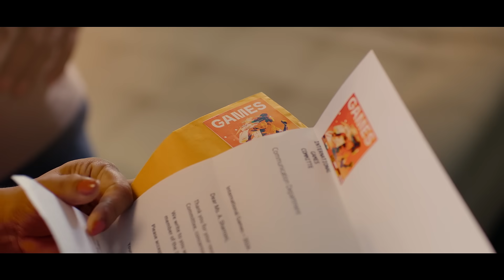පිරිපුන් ජීවිතයකට ඔබ සමගින් පෙරට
යූනියන් ඇෂුවරන්ස් සමාගමේ අරමුණ වන්නේ ඔබට රැකවරණය සලසන අතරම, සෑම අතින්ම ඔබේ යහපැවැත්ම තහවුරු කරන සේවාවක් ඔබ වෙත පිරිනැමීම ය.

ඔබ මූල්‍යමය වශයෙන් මෙන්ම මානසික වශයෙන් හා ශාරීරික යහපැවැත්මෙන් ශක්තිමත් කිරීම තුළින්, ජීවිතයේ ඉලක්ක හඹා යාමට අවශ්‍ය කරන ශක්තිය හා ආත්ම විශ්වාසය ඔබ තුළ ඇතිකරවීම අපගේ ඉලක්කයයි.

එමෙන්ම නවීනතම තාක්ෂණය භාවිතා කිරීම සහ දීපව්‍යාප්ත බෙදාහැරීම් ජාලයක් ස්ථාපිත කිරීම තුළින් වඩාත් පහසුවෙන් ජීවිත රක්ෂණ ලබාගැනීමට ඔබට අවස්ථාව සලසා දීමට අපට හැකි වී තිබේ.

ඔබට සෑම විටම මුල් තැන හිමි වන අනාගතයක් වෙනුවෙන් අපත් සමග අත්වැල් බැඳගන්න.